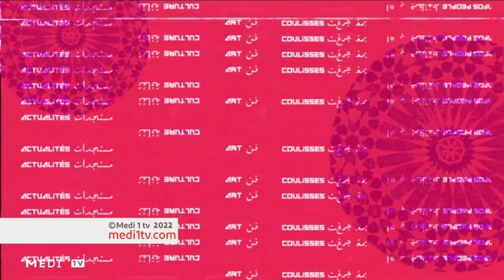مع ادريس ومهدي